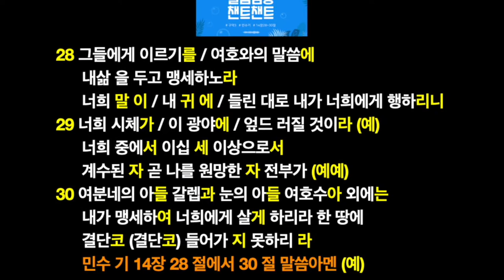[챈트챈트 / 구약3] - 1. 약속의 땅을 정탐했어요 (민수기14장28~30절)